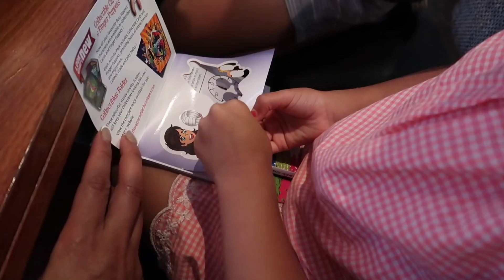SWIMMING | NAGKITA NA ULIT SILA | DINNER W/ FRIENDS | NA LIBRE SA DINNER ANG LAKI NG ORDER KO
PLS. WATCH VLOG816 FIRST BEFORE THIS. IN THIS VLOG I PUT IN THE CAPTION VLOG#818! WELL, I TYPED IT WRONGLY SO PLS. JUST IGNORE IT, INSTEAD WATCH VLOG816 THANK YOU

Allendale East
South Australia
Australia 5291

~Music~